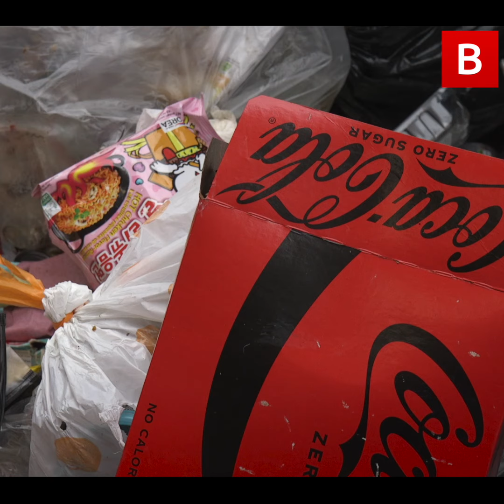Rubbish in the Holylands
Alliance councillor Micky Murray talks to Belfast Live about the annual rubbish problem that plagues the Holyland area every year.
Items such as chairs, TV's and refrigerators can be seen lying the in the alleyways.